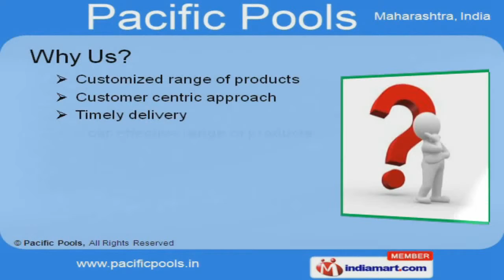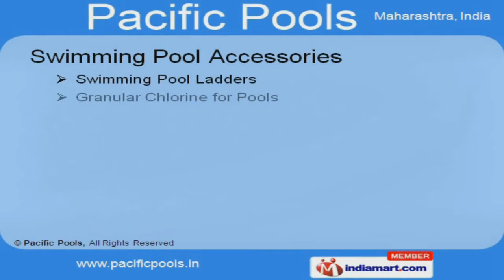Pool Accessories And Maintenance Services by Pacific Pools, Pune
Welcome to Pacific Pools, Provide Swimming Pool Maintenance Services. The company was incorporated in 2005, at Pune. Our Technically sound infrastructure and High grade raw material help us to cater to East Asia and Middle East Customer centric approach, Timely delivery and Effective installation are the plus points of our organization. We cater to Resorts, Hotels, Health Spas and Sports Complexes. Pool Maintenance, Construction and Filtration Services are some of the services offered by us. Our wide assortment of service includes Pool Maintenance Services are best in the industry amongst others. Swimming Pool Accessories offered by us are widely acclaimed in the market. We also provide Suction Pads, Cleaning and Maintenance Equipment that are a class apart. Our Construction and Filtration Services are available at industry leading prices.